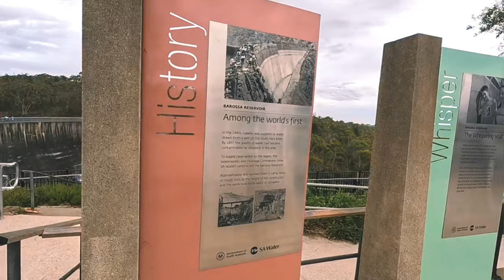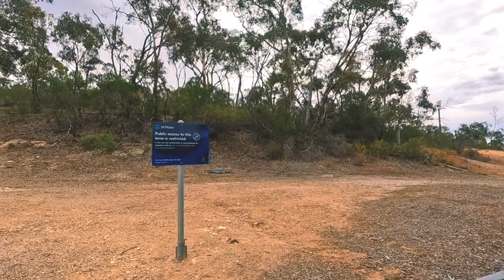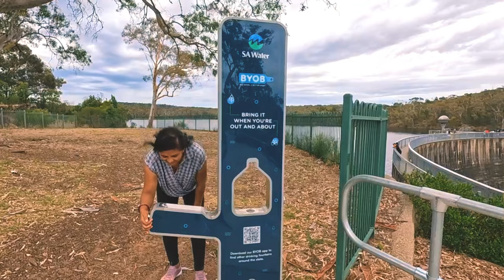The Music of the Whispering Wall, Magical place,Barossa Reservoir,Dam Williamstown SA!! Vlog#73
▶️Vlog Channel: @backpackeramdavadi
My Equipments:
GoPro 11
One Plus Nord
Pravin Patel
From - Ahmedabad Gujarat (India)